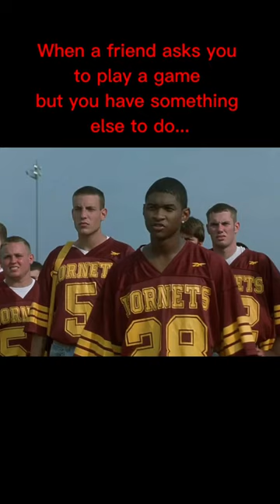CAN SAY NO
The Faculty is a 1998 American science fiction horror movie that was directed by Robert Rodriguez and written by Kevin Williamson.

Starring in it are Jordana Brewster, Clea DuVall, Laura Harris, Josh Hartnett, Shawn Hatosy, Famke Janssen, Piper Laurie, Bebe Neuwirth, Robert Patrick, Usher Raymond, Jon Stewart, and Elijah Wood.